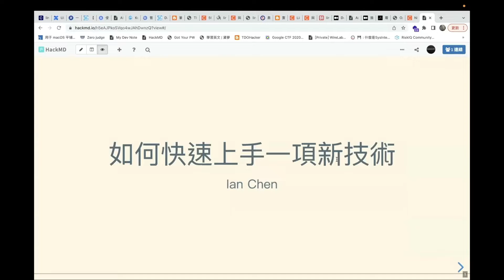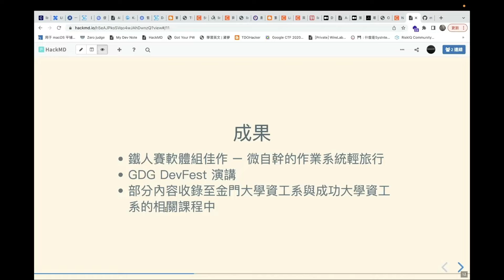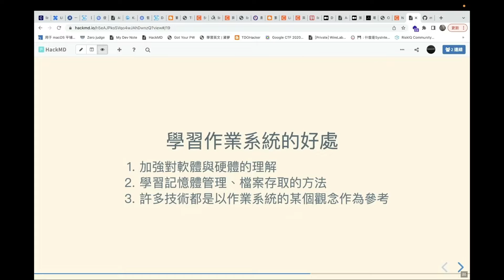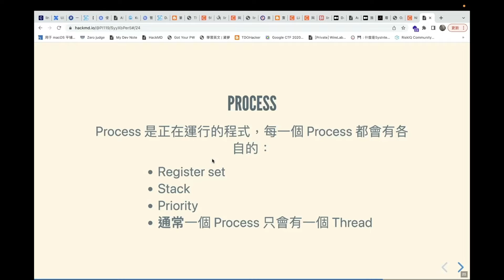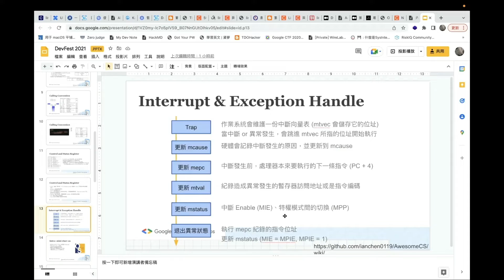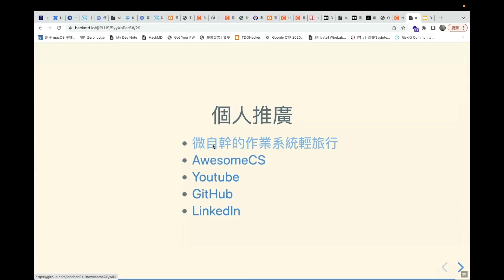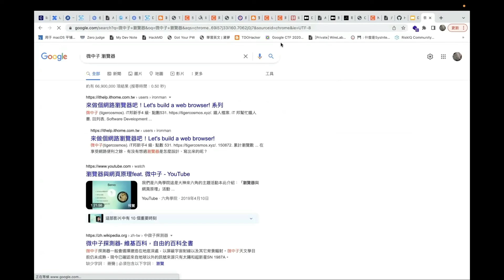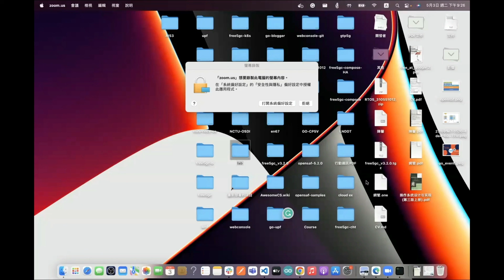「大神來六角」如何快速上手一項陌生的技術（以作業系統 + C 語言為例）